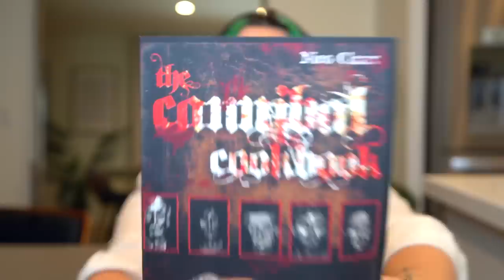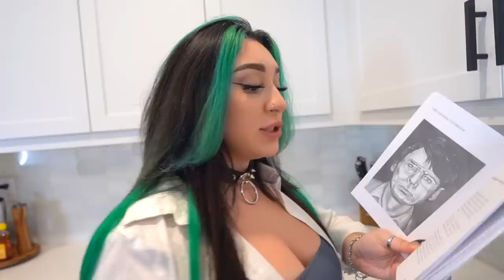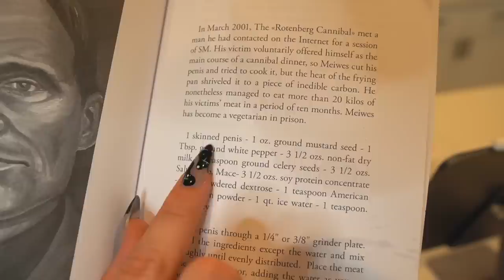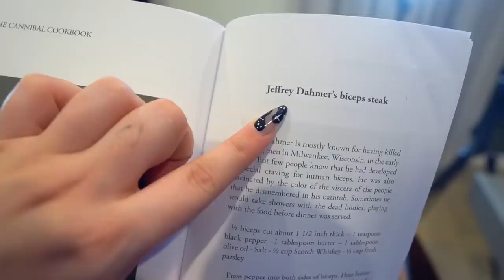TRYING CANNIBAL RECIPES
Following A Cannibal Cookbook

Trying Cannibal Recipes From A Cannibal Cook Book